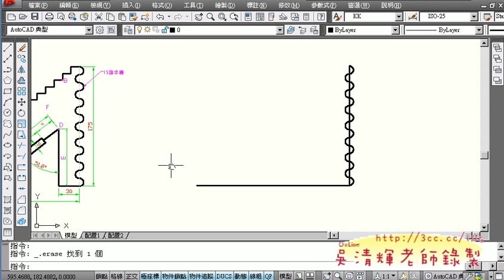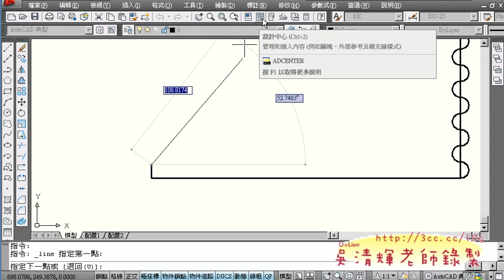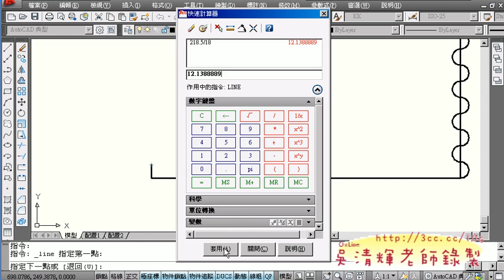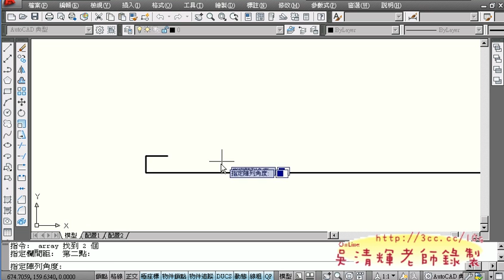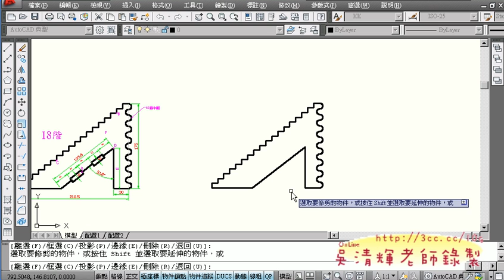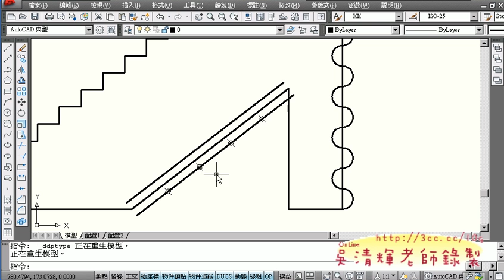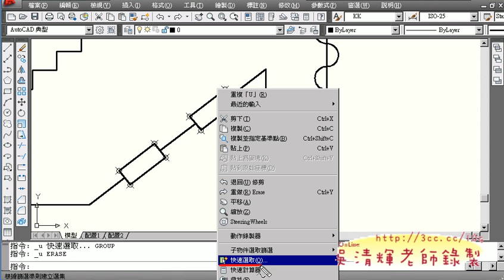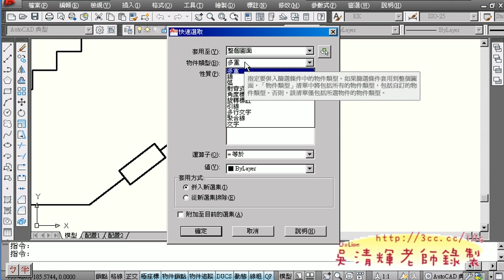74_110解答OK.avi